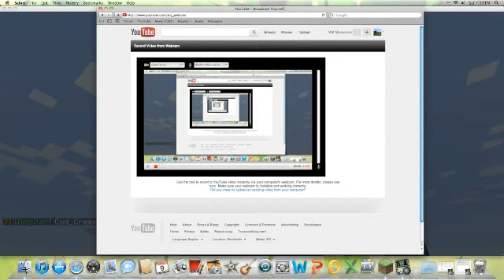Minecraft Ep.14 : BeastKiller109 : PvP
I play PvP on Chosencraft with carson1249 and skeetermack.